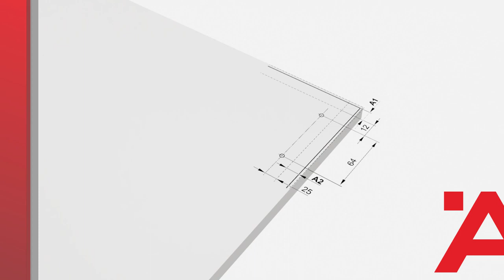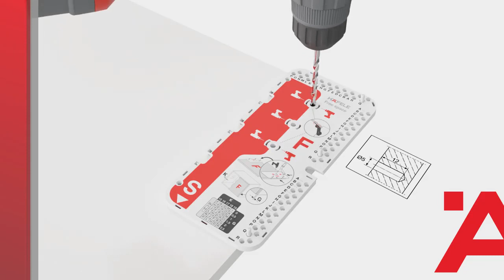[Assembly Video] Free Space 1.8 Push